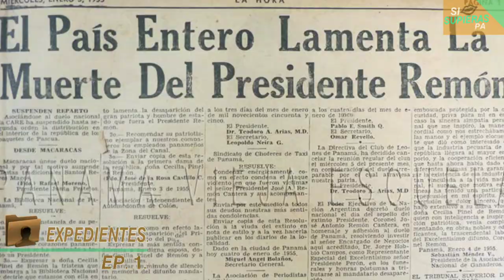EXPEDIENTE DE JOSÉ REMON CANTERA | MAGNICIDIO EN PANAMÁ. ¿POR QUÉ NO HAY CULPABLES?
Éste es el EXPEDIENTE de José Remón Cantera, expresidente de Panamá quien fue asesinado y hasta hoy no hay culpables...
¿De quién te gustaría saber su ExpedientePA?
Conducción: @SamiMarquinez
Si Supieras PA (Facebook, Instagram YouTube) | SiSupieras.PA 》Tik Tok.

¡SABEMOS ENTRETENERTE!